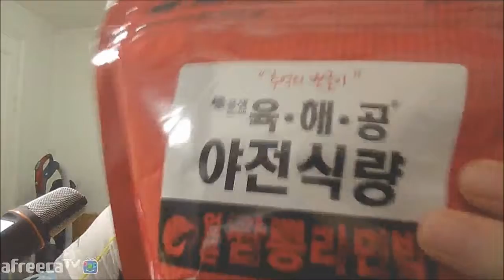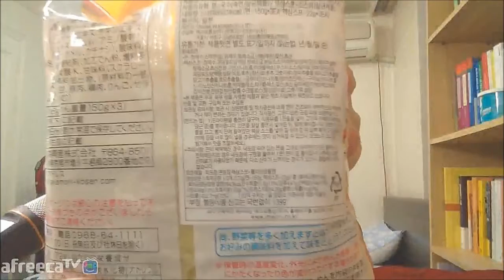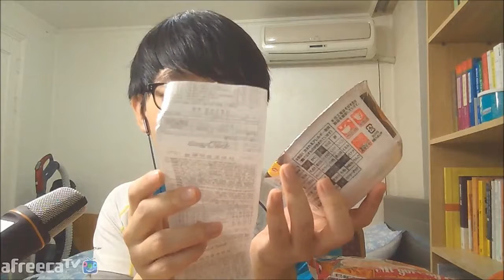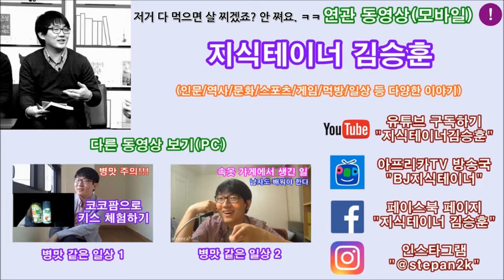신촌 자도 랭킹샵을 털어왔어요 Sinchon ZADO Ranking Shop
엄빠의 해외 휴가로 인해 당분간 먹을 식량을 마련했어요. 그런 연유로 당분간은 먹방 비중이 좀 많아질 예정이에요(언제는 먹방 안 했니? ㅋㅋㅋㅋㅋㅋ).